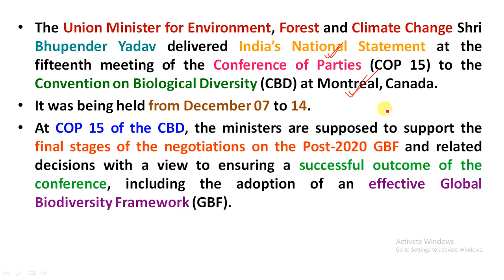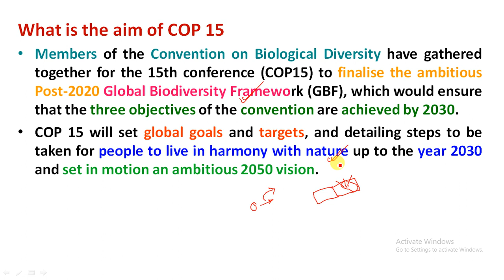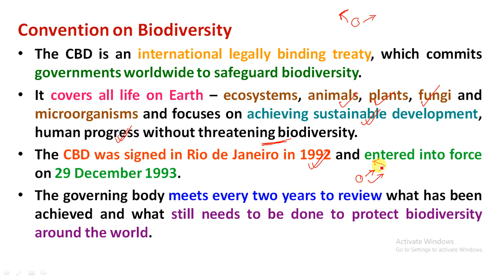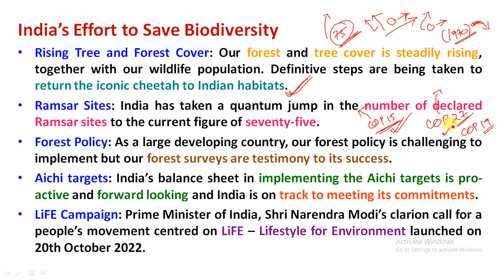COP15 of UN Convention of Biodiversity | India’s Effort to Conserve the Biodiversity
Study Rise